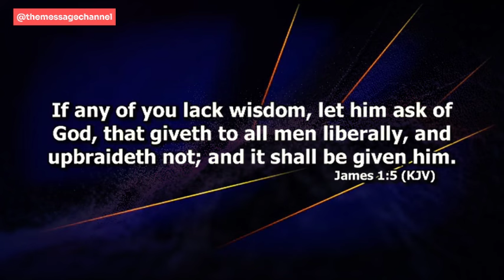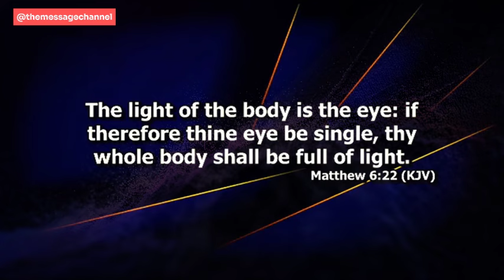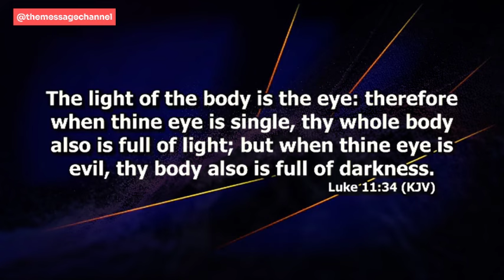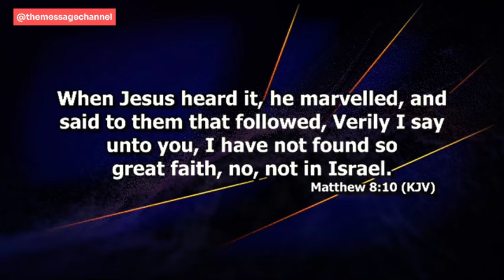[MUST WATCH] GOD DOES NOT KNOW CHRISTIANITY - DR ABEL DAMINA